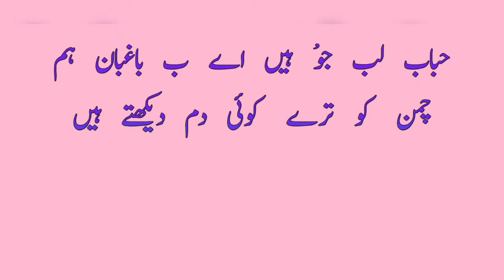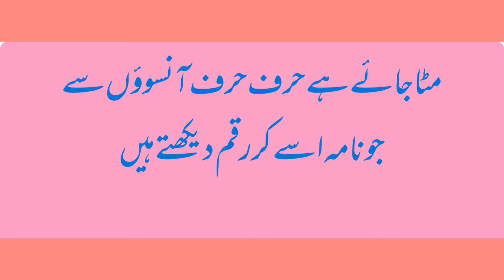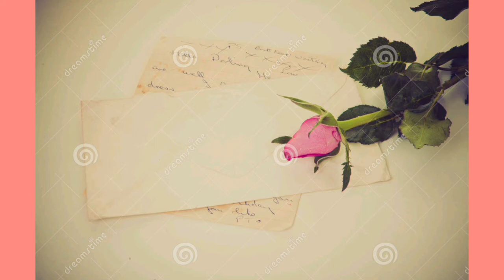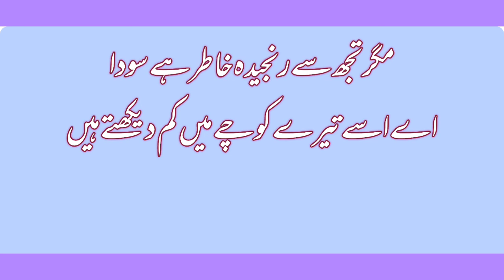9th | Urdu | Chap No 2 | غزل | VSchool